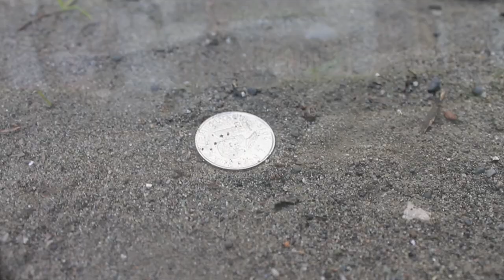Titibo - tibo by Moira Dela Torre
Interpreted by: Group 3 (Grade 12- K2 STEM of Phinma University of Iloilo)